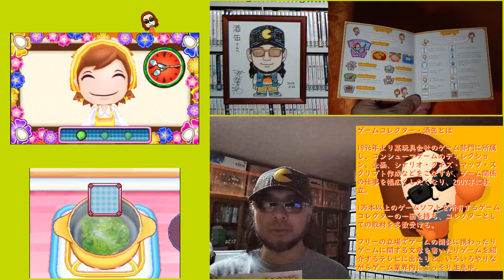【２８７本目】『クッキングママ5』 ニンテンドー３ＤＳパッケージゲームコンプリート ゲームコレクター・酒缶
○紹介ソフト
クッキングママ5
2013年11月21日発売

○使用楽曲
困った時の「ピンポーン」